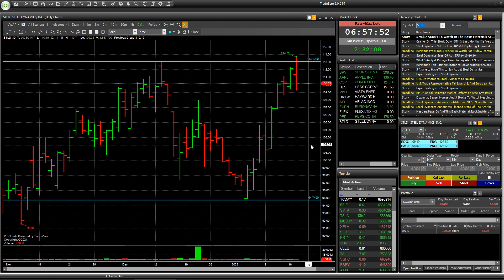Speculative trade with risk